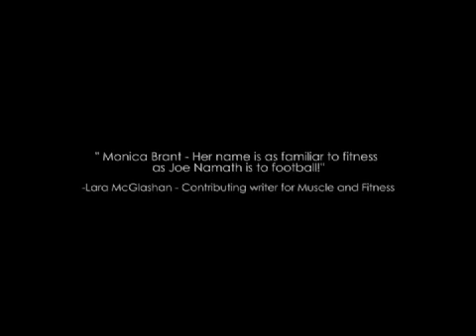Revelation Fitness Trains Monica Brant - Groundbreaking!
Revelation Fitness Trains Monica Brant, the most important name in women's fitness, in her groundbreaking foray into Crossfit. Video features Revelation Fitness Co Owners Mariah MacDonald and Jim Nettles. Revelation Fitness. Reveal Yourself. revelationfit.com

Video by: Corner 5 Media. corner5media.com